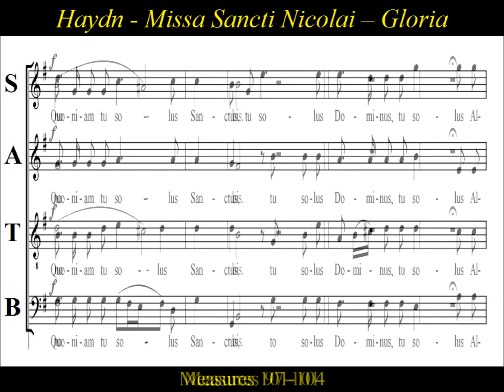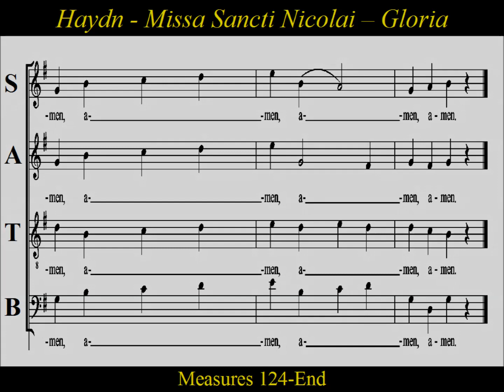Haydn - Mass No 6 - Missa Sancti Nicolai -2 Gloria - Bass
Bass  Choir Practice:  "Gloria"  from  Joseph Haydn's  "Missa Sancti Nicolai",  Hob.XXII:6,  Mass No 6 in G, composed for Feast of St. Nicolaus on December 6, 1772.